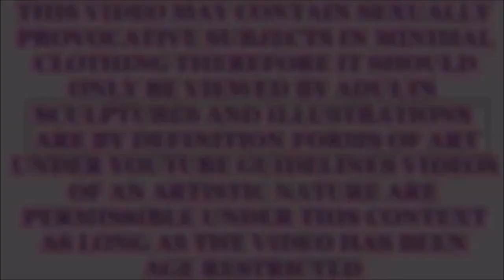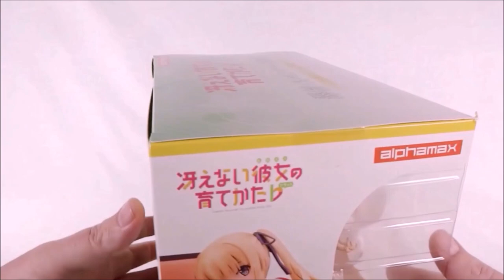Saekano - Utaha, Eriri & Megumi - Alphamax Figures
I wanted this trio of figures the first time I laid my eyes upon them. I waited until Eriri came out then got all three of them at the same time from AmiAmi. Eriri was new with box damage. Utaha was used and has some paint damage and Megumi who cost more than the other two combined (at the time of purchase / 2018) was used with no damage. I love all three of them about the same. They look really nice all together on display. I do not regret buying them though I do wish that I had bought Megumi when she first came out because damn she is expensive in the after market. Utaha's paint damage isn't that bad or very noticeable when viewing her posed on her chair. All in all they are an excellent set of figures.